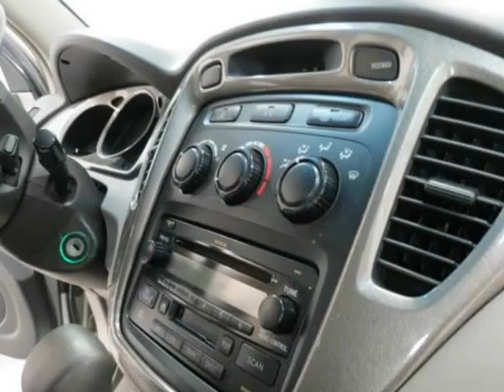2001 Toyota Highlander 4dr V6 4WD HEATED LEATHER ALLOY WHEELS TINTED (Chesterland, Ohio)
New Line Motors Inc
7900 Mayfield Rd
Chesterland